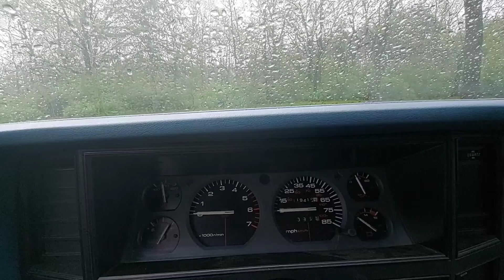[ ASMR ] POV: Your Project Car Patiently Awaits Attention